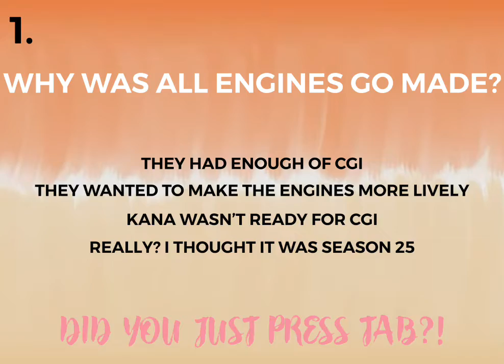Tab Cheat Game Over In A Game That’s Really A Video Of A Fake Game